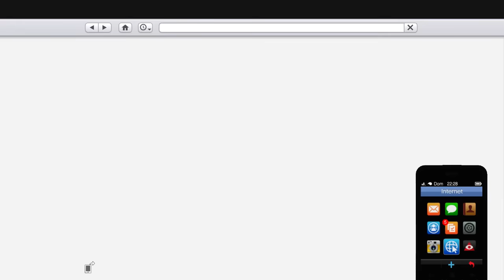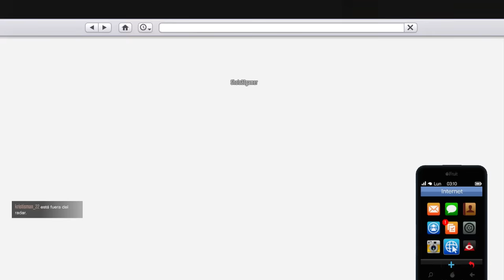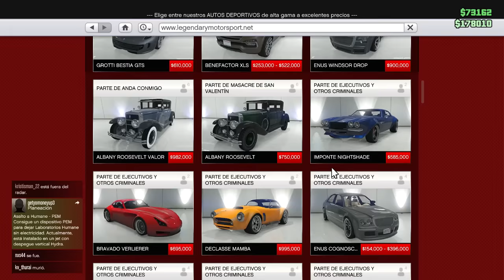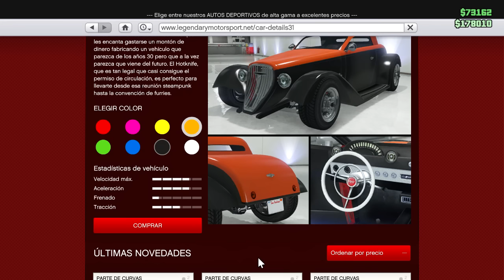GTA V | PROFESIONALES EN EL NEGOCIO #10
EpsilonGames
o EpsilonGamez XD como lo escribas